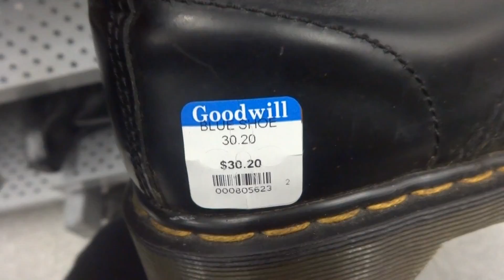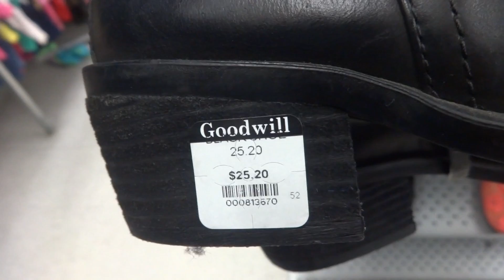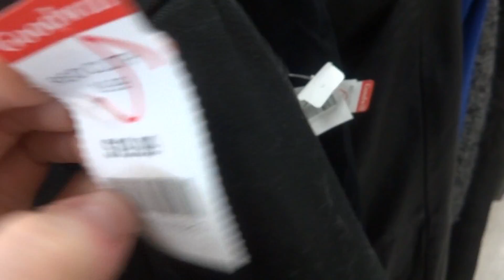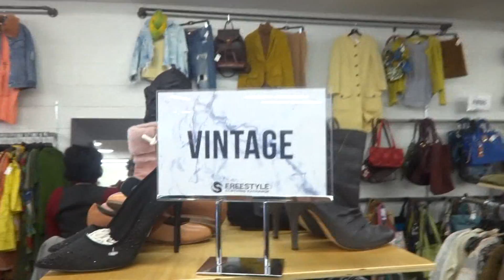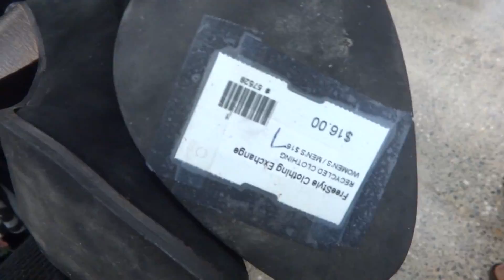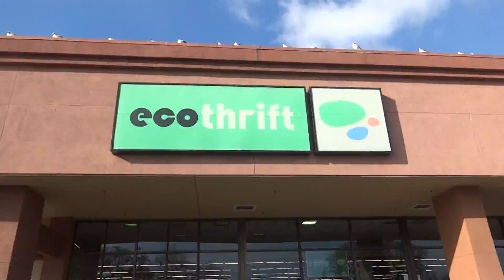THRIFT WITH ME + HAUL #1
finally starting to do thrift with me videos! in this video we go to 4 different thrift stores, at different locations, all with different pricing methods. let me know down below if you want me to continue doing these and if you like the style of the video!

h o r r o r . c h a n n e l